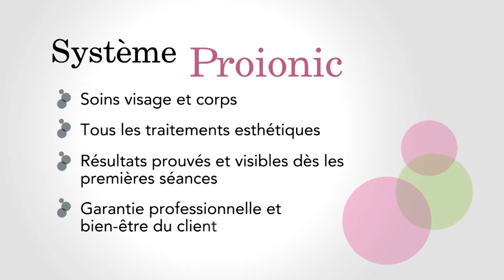INDIBA Deep Beauty - Culotte de cheval